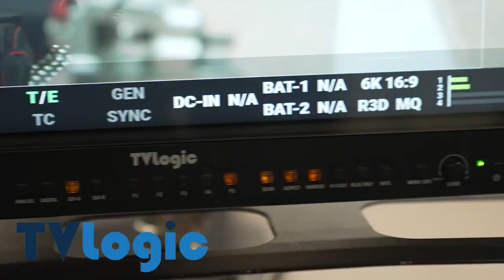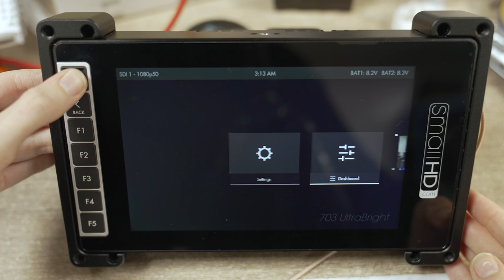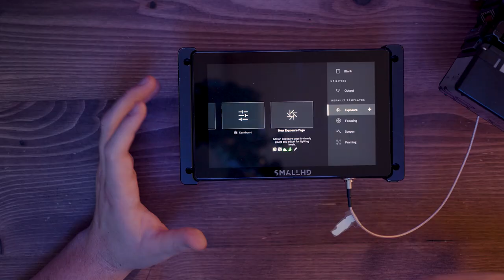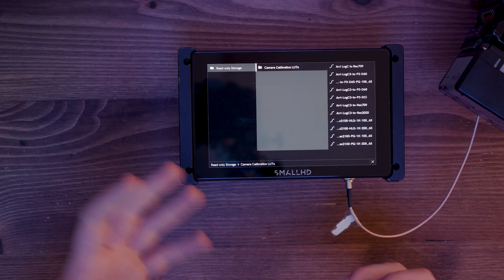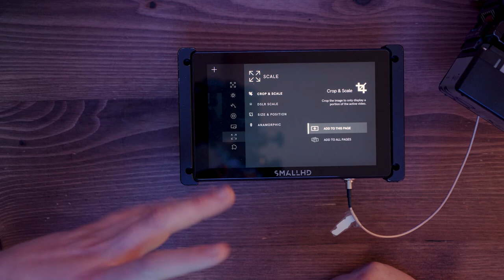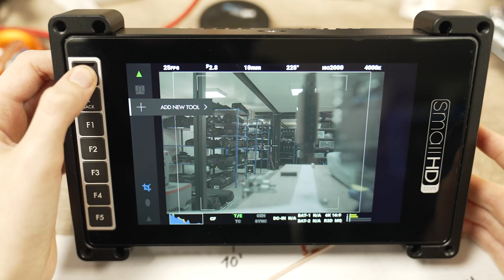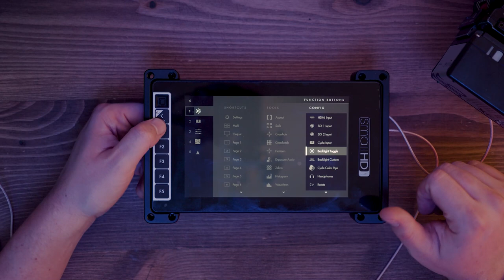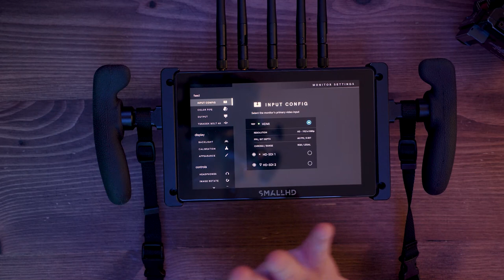ON VOUS DIT TOUT SUR LES MONITEURS SMALLHD ! (703, cine7, indie7RX...)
Aujourd'hui on vous fait un rapide tour d'horizon des meilleurs moniteurs de chez SMALLHD !

D'autres marques à nous recommander ? Une vidéo que vous aimeriez voir prochainement ? Mettez nous ça en commentaire !